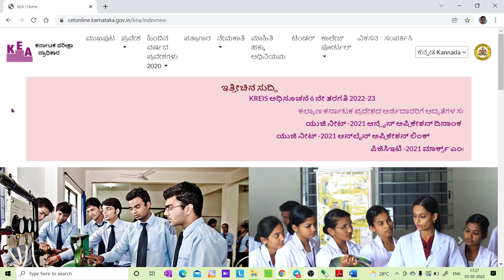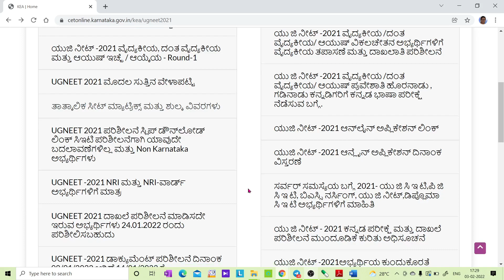KEA UG NEET VERIFIED LIST WEBSITE ನಿಂದ ಮಾಯವಾಗಿದೆ... 🤔🤔🤔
1. COORDINATION COMPOUNDS L-1  CLASS 12 NEET | CHEMTONICS # 3 | |JEE|CET| SYNOPSIS FOR NEET, JEE AND KCET

3. How to see HYBRIDISATION OF ANY central element. Very important concept for CET, NEET AND JEE EXAMS

5. ALCOHOLS, PHENOLS AND ETHERS I CLASS 12 I II PUC I SUPER 10 SERIES I KCET AND NEET I previous year PAPER SOLVED